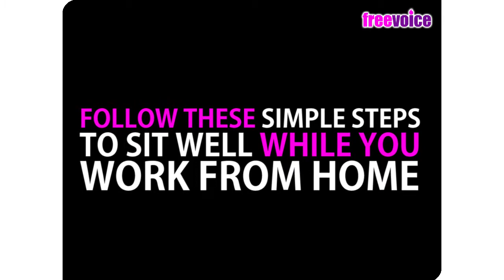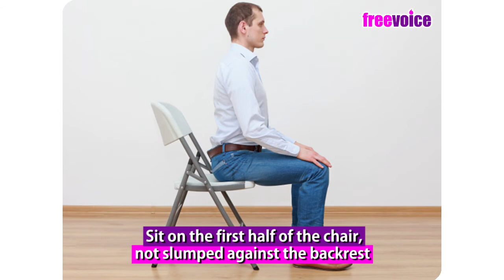Follow these simple steps to sit well while you work from home